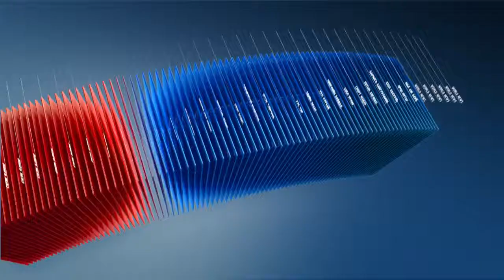C1 Newsroom - Яамны байрыг хүүхдийн эмнэлгийн зориулалтаар ашиглах уу?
Яамны байрыг хүүхдийн эмнэлгийн зориулалтаар ашиглаж болох эсэх, ер нь энэ салбарт юу төлөвөлж байгаа талаар бид ЭМ-ийн шинэ сайд Шийлэгдамбатай ярилцлаа. Мэргэжлийн бус хүн мэргэжлийн яамыг удирдах гэж байгаатай холбоотой олон хүний хүлээлт үүсгэсэн асуултанд бид хариулт авлаа.